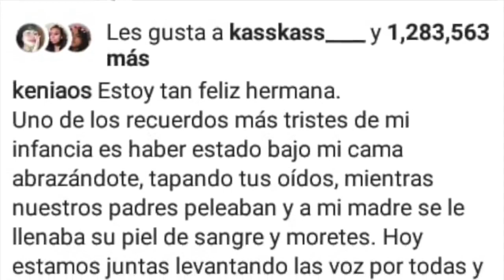MI VERDAD 😱😱la historia de MI VIDA | Diana Cruz